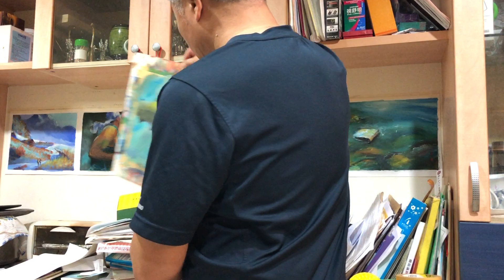畫布使用和保存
假如您在家常畫畫，想用最小的空間來存放作品和展示，可以參考看看這個影片。